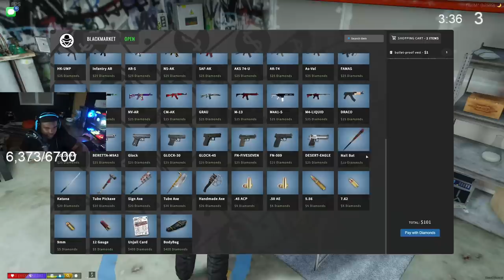Episode 2.2: We Set The Play On The Jones Family! | GTA RP | Grizzley World Whitelist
Episode 2.2 Of Season 7:  (Grizzley World Whitelist)